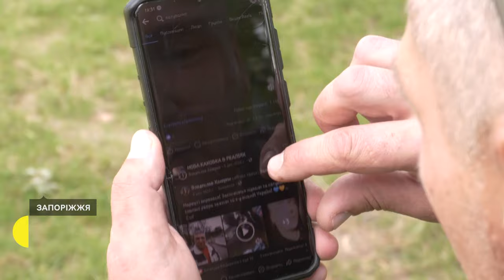Пережив девʼять місяців окупації та полон: історія переселенця з Нової Каховки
Дев'ять місяців Владислав Хахорін прожив в окупованій Новій Каховці. Каже: не хотів виїжджати аби допомагати людям. Втім, через загрозу життю у листопаді 2022 року покинув місто і переїхав до Запоріжжя. Пережите в окупації переслідує його і досі.